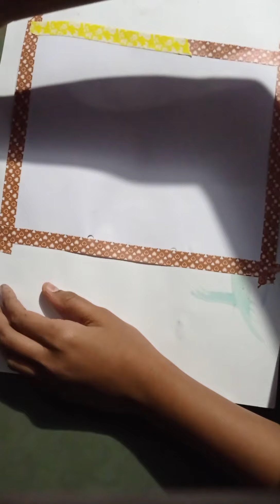Sunset Seascape Painting For Beginner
Good day to all of you
This is my first video. I am going to make videos about painting and crafts. I hope you all will support me. This is Seascape Sunset painting.